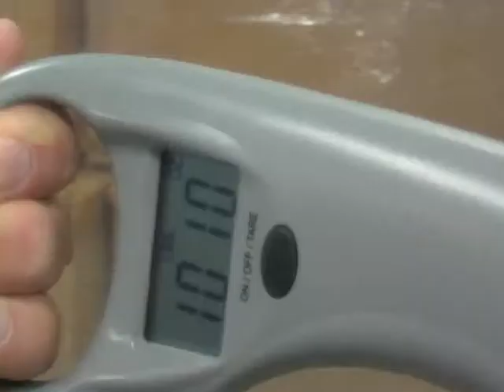Containment Force tool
STRETCH FILM TUTMA GUCUNU OLCME SETI